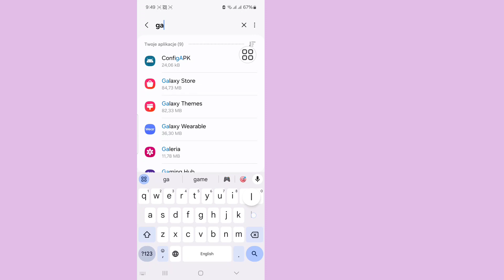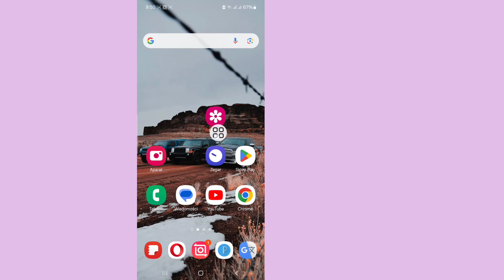Jak naprawić Nie można odtworzyć wideo Kodek wideo nie jest obsługiwany _ Samsung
Jak naprawić Can't Play Video Video Codec Not Supported _ Samsung

💁 Tutaj W tym filmie pokażę Ci:

Czy masz problem z filmem, którego nie można odtworzyć z powodu błędu kodeka? W tym samouczku przeprowadzimy Cię przez proste rozwiązania, aby naprawić problem „Can't Play Video: Unsupported Codec” na dowolnym urządzeniu. Niezależnie od tego, czy próbujesz oglądać na swoim smartfonie, komputerze czy smart TV, mamy dla Ciebie rozwiązanie. Dowiedz się, jak zainstalować niezbędne kodeki, przekonwertować formaty wideo i nie tylko!

🔧 Omówione tematy:

• Co to jest kodek wideo?

• Typowe przyczyny błędów kodeków wideo.

• Jak zainstalować brakujące kodeki.

• Jak przekonwertować wideo do obsługiwanego formatu.

• Najlepsze odtwarzacze multimedialne, aby uniknąć problemów z kodekami.

• K-Lite Codec Pack

• Handbrake (do konwersji formatów wideo)

Jeśli masz jakieś pytania, napisz je w komentarzach poniżej.